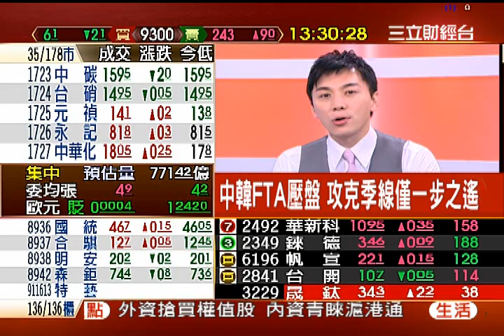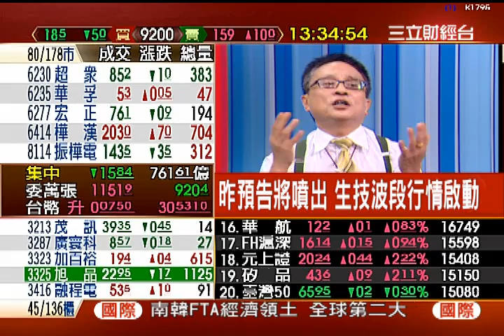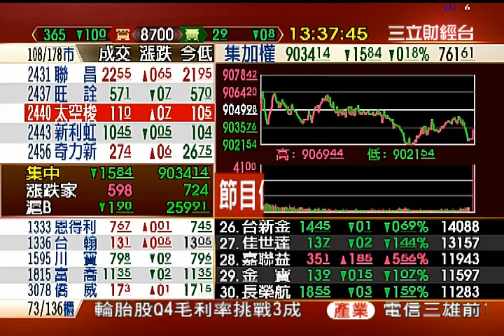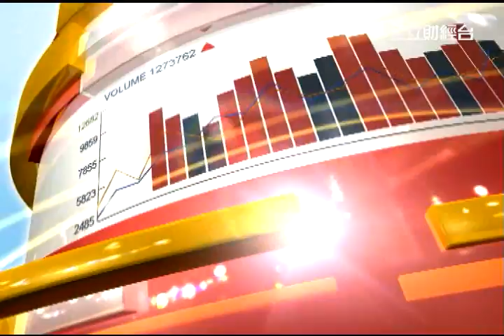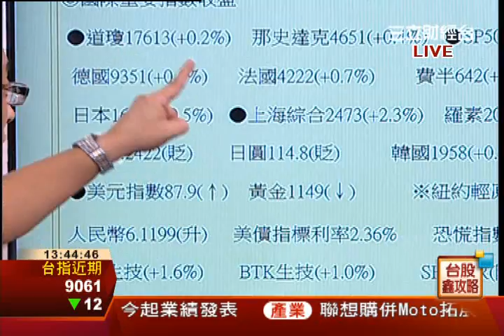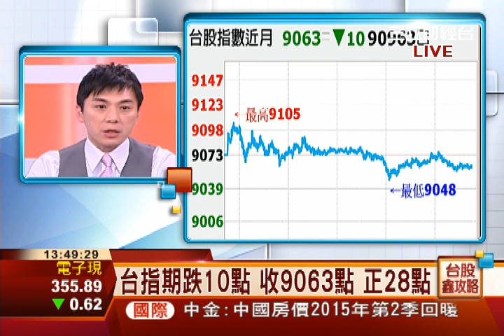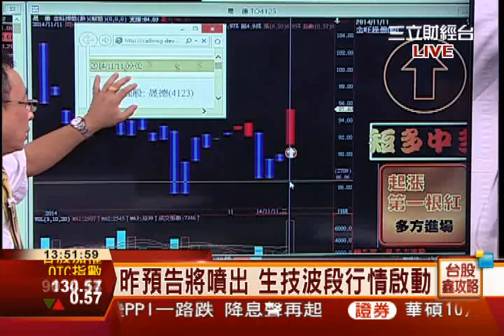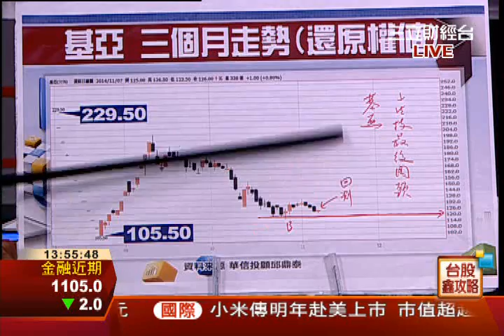邱鼎泰-1111 台股跌15點 收9034點 量761億∣台股鑫攻略∣三立財經台CH88